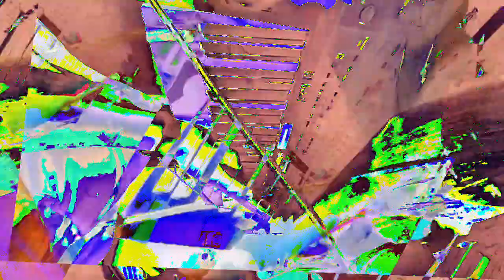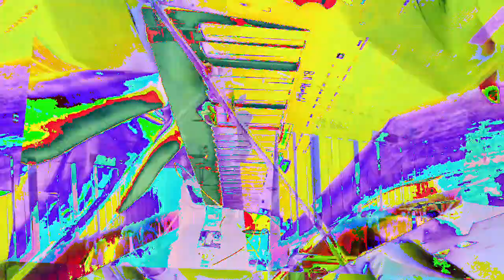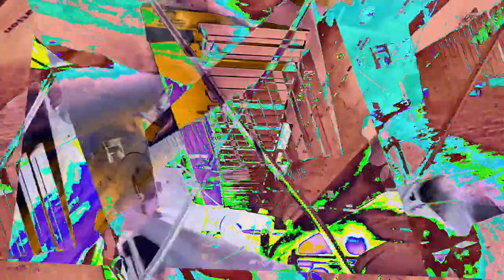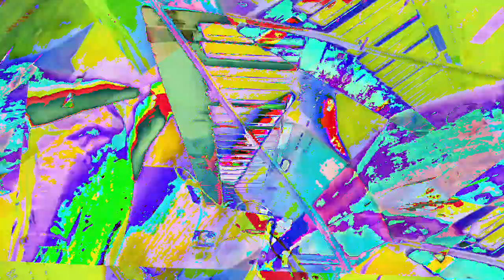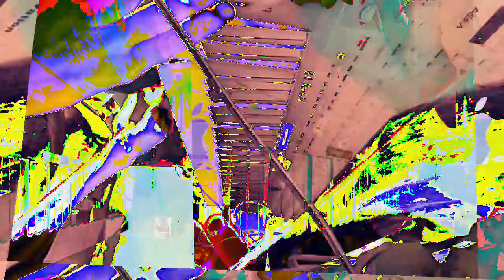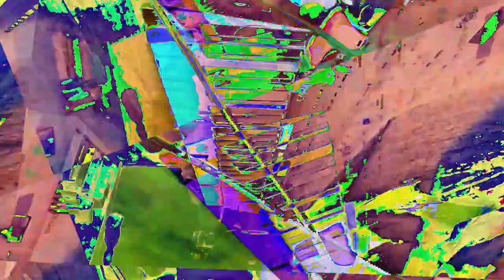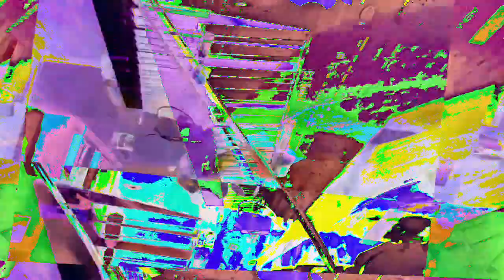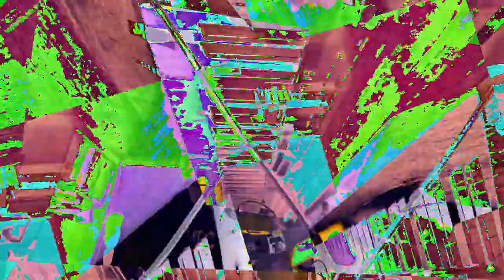[EPILEPSY WARNING] Movie 23 01 10 15h26m24s